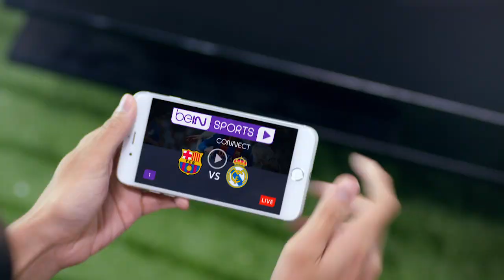beIN SPORTS Connect Chappuis